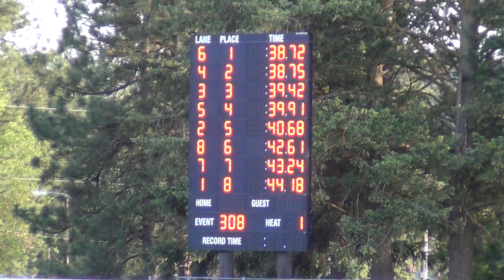2016 GSL 4A District Meet - Boys 300m Hurdles Final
1. 10 Joseph Heitman         38.72a Mead
2. 12 Bryan Anderson  38.75a Mead
3. 11 Jeremiah Cooney  39.42a Gonzaga Prep
4. 12 Nick Johnson  39.91a Gonzaga Prep
5. 12 Ben Craig          40.68a Central Valley
6. 9 Christopher Homen 42.61a Joel Ferris
7. 12 Mathias Maughan 43.24a University
8. 11 Sam Gibbs          44.18a Lewis and Clark